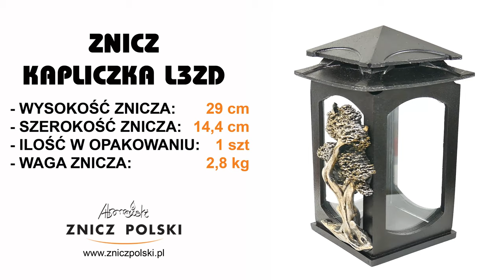Czarny stylowy elegancki znicz kapliczka z żywicy przemysłowej. Kapliczka okolicznościowa L3ZD